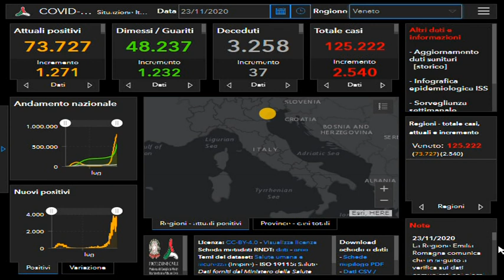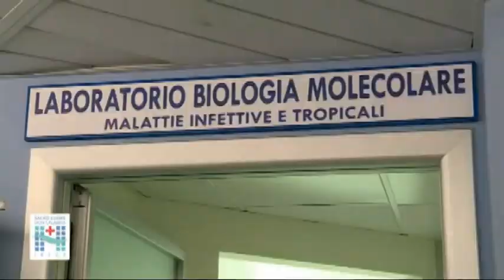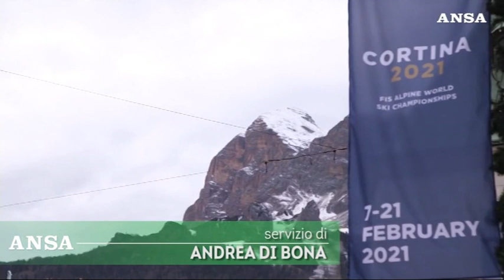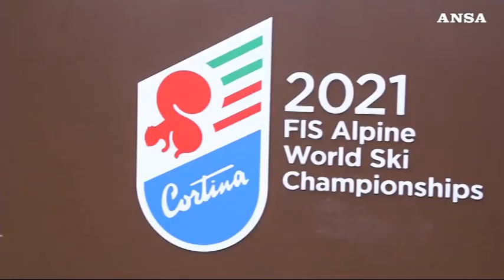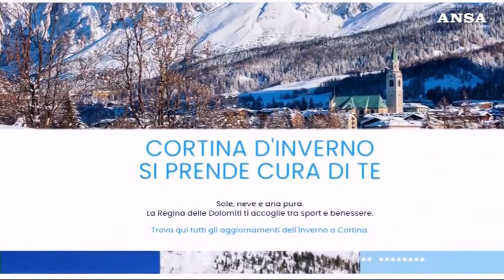TG 24 NEWS VENETO | 23 Novembre 2020